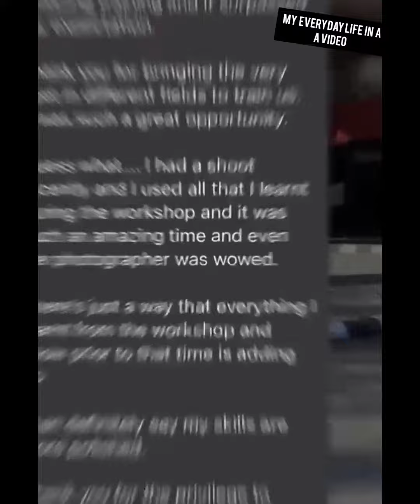Stressful day at work Theory: Behind the Scenes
Surviving a Stressful Day in High Traffic! 😫🚗"

Join me on a rollercoaster of emotions as I navigate a day filled with stress and high traffic! 🚗🤯 From traffic jams to unexpected delays, this video is a true adventure.

In this vlog, I'll share my tips for staying calm and collected in the midst of chaos. From deep breaths to turning up the tunes, you'll see how I tackle a day that seems determined to test my patience.